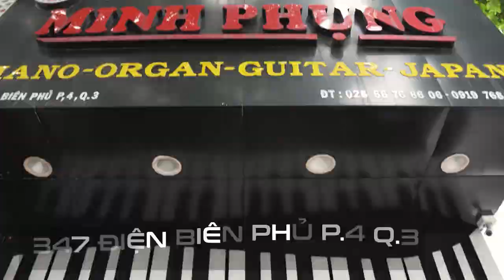ARTESIA PERFORMER CÙNG HÀNH TRÌNH GIAO HÀNG ĐẾN BÌNH THẠNH!!!